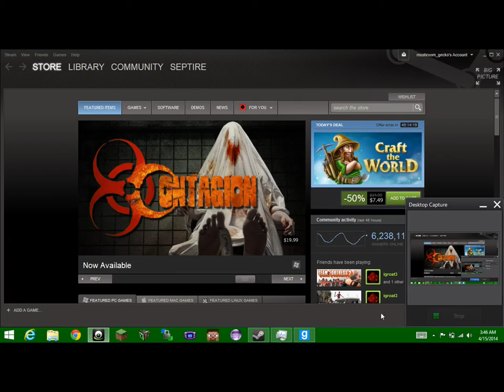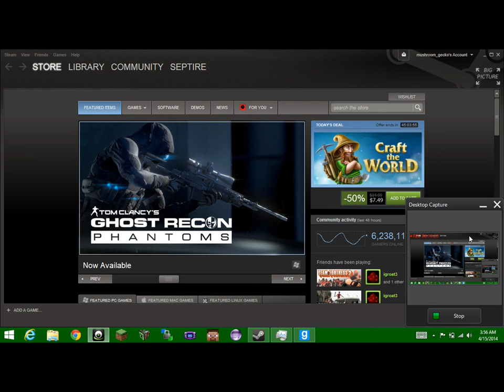Garry's Mod- Goofin Around- Episode 5- Blowing up Stuffz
Awesomeisg and I roll play military and cop things while I blow his stuff up.